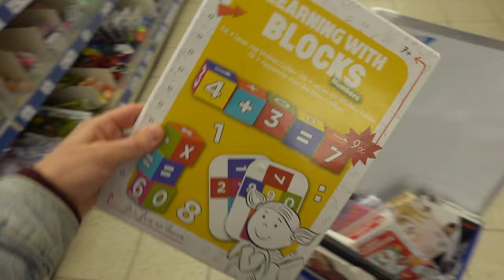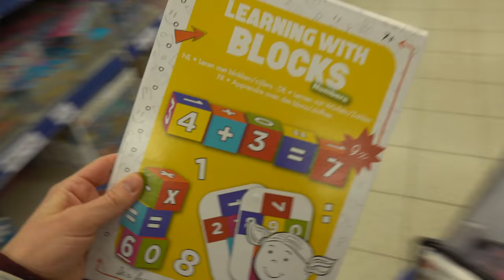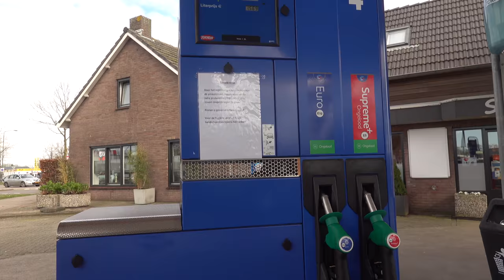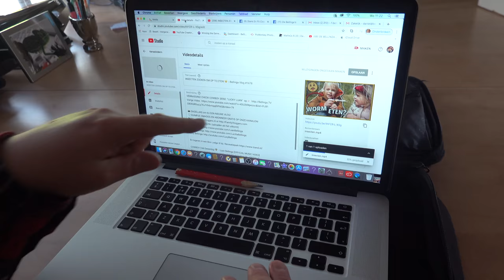LUAN WiL EEN SLANG ALS HUiSDiER! 😱 | Bellinga Vlog #1679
Rolderdiep 18
8032 TM Zwolle
The Netherlands

4 juni 2016 heeft ons kanaal een naamsverandering gehad van " SlankEnFitTV"  naar " DE BELLINGA'S"